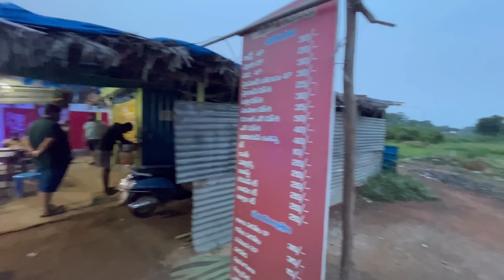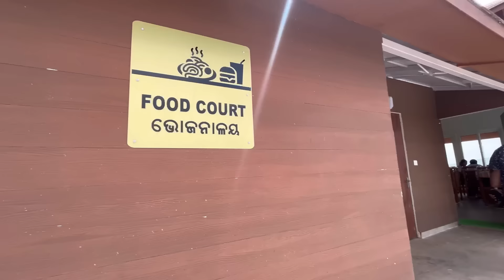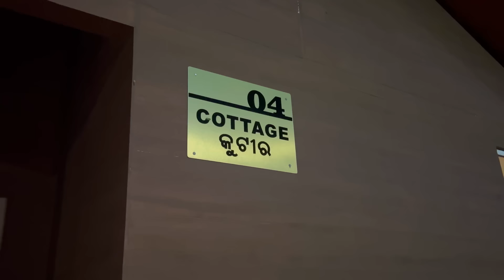ଓଡିଶା ରେ ଭି ଏମିତି ଜାଗା 😍😨|ଓଡିଶା ର Switzerland 😍|DEOMALI | NO 1 Stay of Odisha 🥰|RAABHI |ODIA VLOG